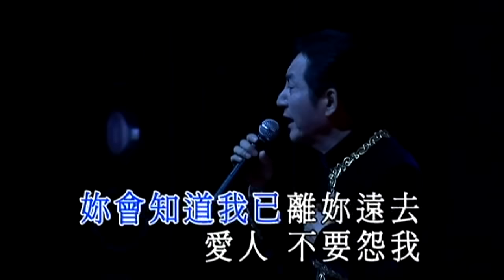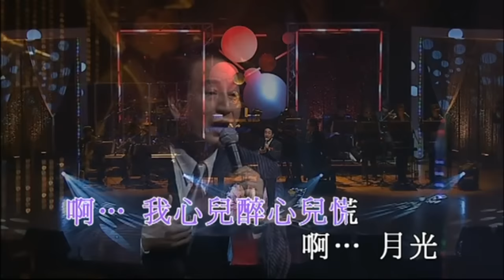青山丨情牽金曲半世紀精選 (環星娛樂 - 匯聚金曲丨打造經典)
台灣60年代至80年代國語歌曲統稱叫「國語時代曲」，而時代曲其中表表者䇄立樂壇至今有常青樹之稱的「青山」，憑藉抒情而雄渾的美妙聲缐，風靡海內、外萬千歌迷，登台、演出次數多不勝數，歌曲扣人心弦，深受各地華人寵愛，亦有不同的歌手翻唱其經典金曲。
「月兒像檸檬，淡淡的掛天空⋯⋯」
「青山」是台灣的情歌王子，更是台灣國語時代曲樂壇的中流砥柱，䇄立半世紀，歌聲令人嚮往，娓娓動聽，令人一聽難忘。

青山情牽金曲半世紀精選 (環星娛樂 - 匯聚金曲。打造經典)

00:00:24　淚的小花
00:03:17　淚的小雨
00:06:50　明日天涯
00:10:31　忘不了的你
00:13:54　尋夢園
00:16:12　水長流
00:19:37　往日的舊夢 / 可愛的人生
00:23:58　今夜雨濛濛
00:26:09　總有一天等到你
00:29:34　月兒像檸檬
00:33:19　幾度夕陽紅
00:35:56　心聲淚痕
00:39:46　今宵多珍重
00:42:56　難忘初戀的情人
00:46:02　珊瑚戀
00:49:49　負心的人
00:53:40　相思河畔
00:56:27　綠島小夜曲 /月光小夜曲
01:01:24　星夜的離別
01:04:55　愛的禮物

@環星娛樂/環星音樂wsmmusichk

密切留意：
『星級靚聲演唱廳』
逢星期一晚上9時30分現場直播
請各位觀眾準時收看！